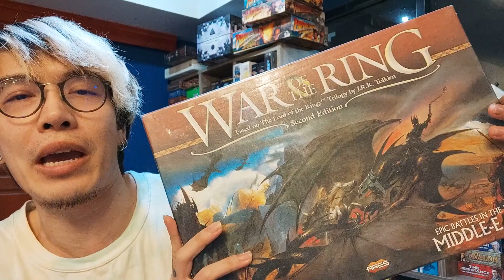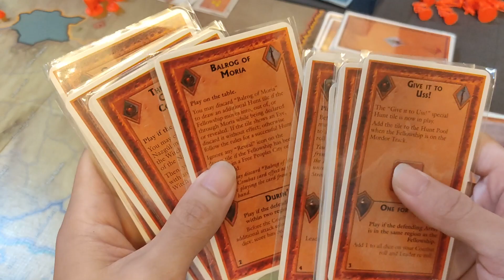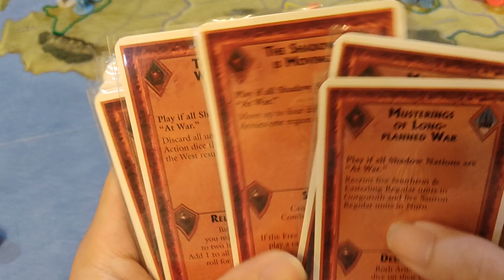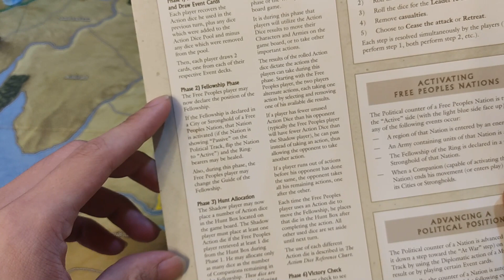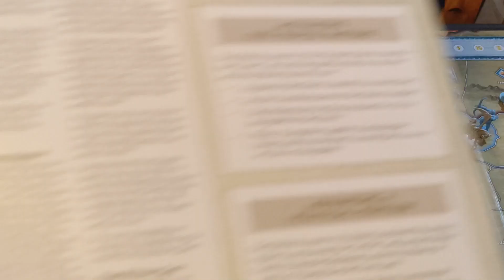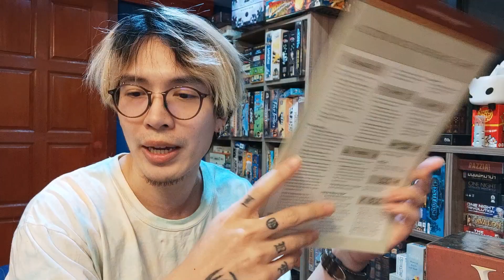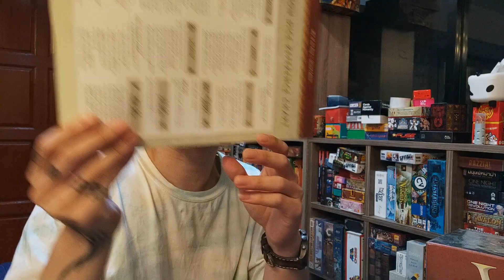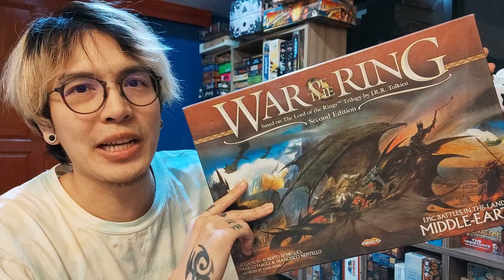War of the Ring [Review] มหากาฬสงครามแห่งแหวนในรูปแบบบอร์ดเกม